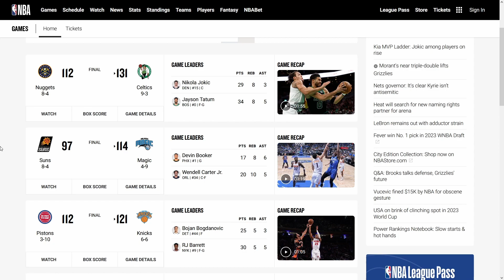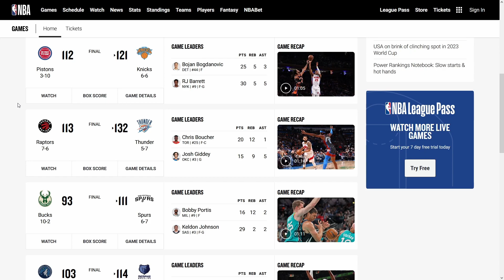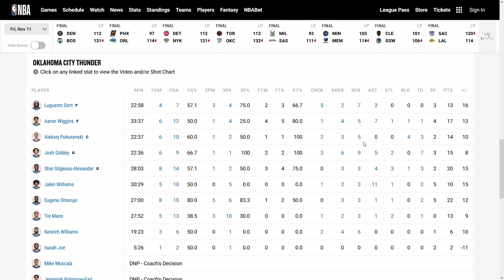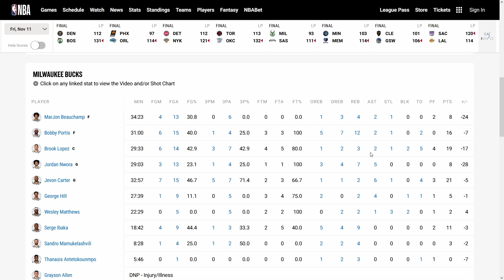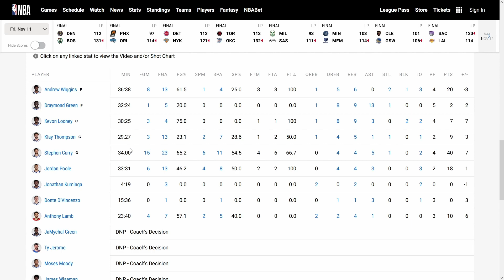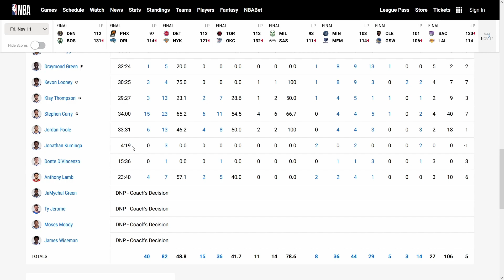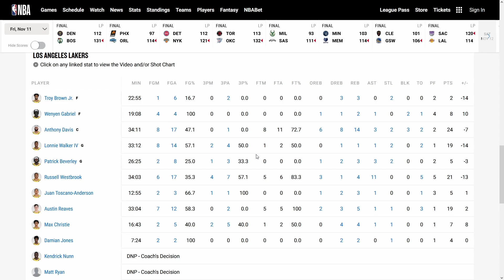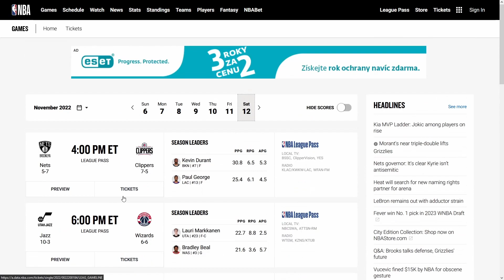Box Score Watching #23 [11.11.22] - WARDELL STEPHEN CURRY II; Jayson Tatum IS a superstar, Kings 5-7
Love you Steph, never taking this man for granted, best fucking player in the world! Jayson Tatum is also kind of on the verge of being in top 5 player discussions, Kings continue their better play, OKC and Spurs bounce back after a couple rough losses and just a cool night in the national basketball association!
Sorry for sounding a little off at times, my teeth is still a little swollen after the treatment i had, should be fine in some time. Have a blessed day!